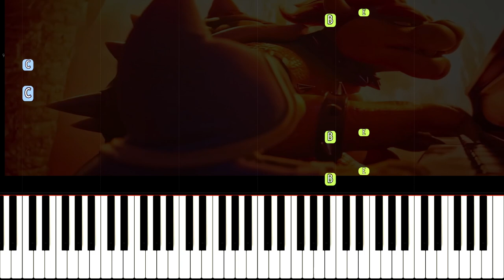Bowser's Piano Jam - EASY Piano Tutorial - The Super Mario Bros Movie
"Sit, jam with me"
Bowser jams with a Koopa Troopa on the piano, in the Super Mario Bros. Movie.
Want to learn the piano? Here is the quickest and easiest way